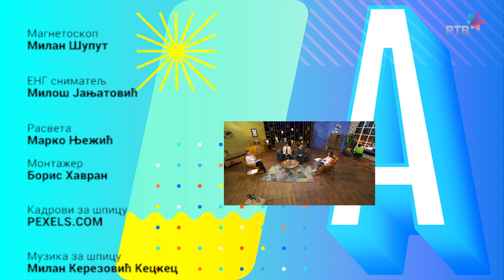Akademac br.361 Tema: Primeri Gosti: Dragan Turanjanin i Stefan Ugrinov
Primeri                                                          11.mart 2023.  RTV 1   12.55h

Dragana Turanjanina i Stefana Ugrinova možete posmatrati kao studente generacije koji su celokupno školovanje na Medicinskom i Poljoprivrednom fakultetu završili sa prosečnom ocenom 10. To međutim nije sve.
Nisu u kategoriji stereotipa, imaju širinu u obrazovanju, zanimljivi su, šarmantni i pre svega stabilni mladi ljudi.
Kako su došli do tog uspeha, koliko im znači javna podrška UNS, koliko im je važna ljubav prema učenoj nauci, koliko je važan lični potencijal, ali i kritičko promišljanje tokom studiranja, šta im je bilo teško, imaju li lični sistem vrednosti, kako su uspeli da ostanu socijalno aktivni spram obaveza, samo su neka od postavljenih pitanja.
U emisiju se iz Beča uključuje i student violine Marko Živković koji paralelno studira i na Akademiji umetnosti u Novom Sadu. Sa njim takođe tragamo o mogućim sistemima koji vode ka uspešnosti.
U prostoru rezervisanom za rubriku, predstavljamo novu skrin sobu za buduće logopede na Medicinskom fakultetu.

Urednica i autorka: Tamara Burević
Reditelji: Manuel Srbin i Nedeljko Budak
Voditelji: Milica Stolica i Nikolina Spasić